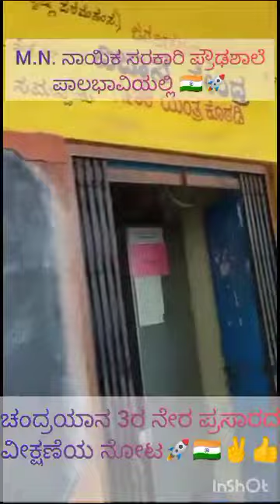CHANDRAYAN 3 GHS PALABHAVI TV live programme